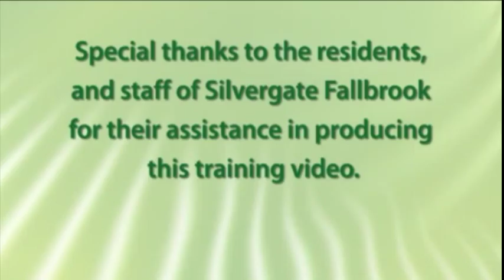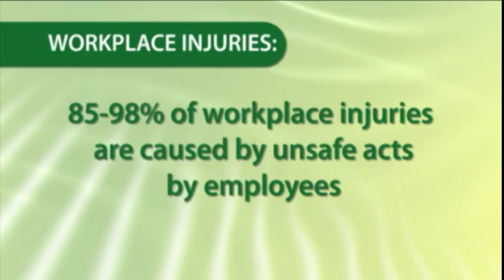General Workplace Safety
As part of your Illness and Injury Prevention Plan, all employers are required to distribute to all staff a written copy of your facility specific safety rules. You must keep an acknowledgement, signed and dated by the employee, that he/she has received the safety rules. Your rules must be specific to your facility operations.
Key Learning Components:

General Safety Rules
Workplace Injuries
Ergonomics